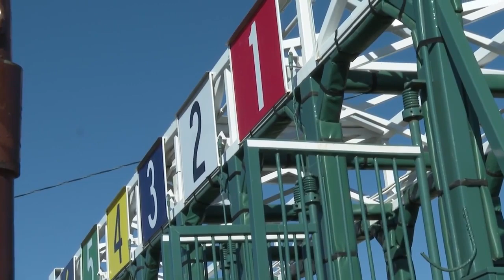Horse racing tradition continues in Great Falls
Over the years, horse racing in Montana has become a bit more sparse. But in Great Falls, the sport is alive and kicking.